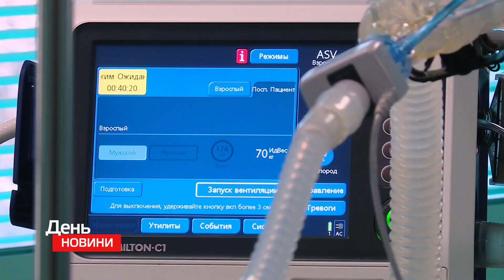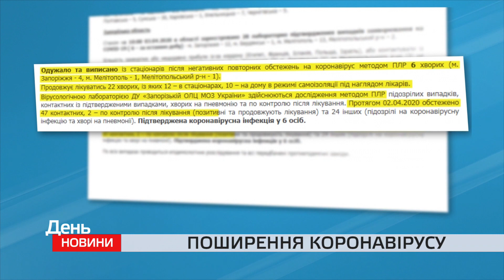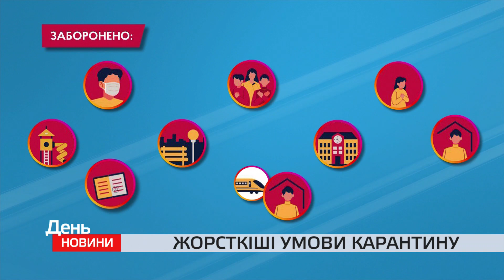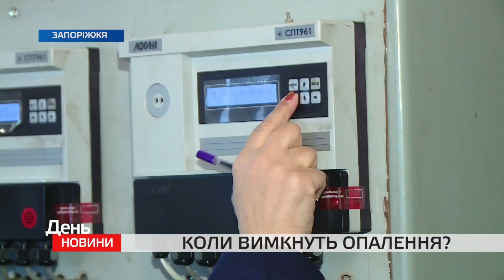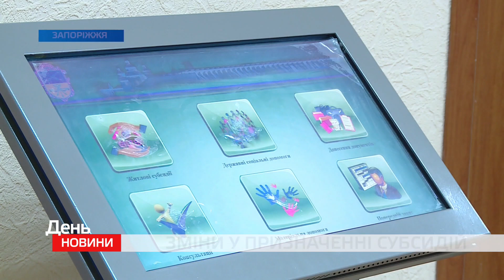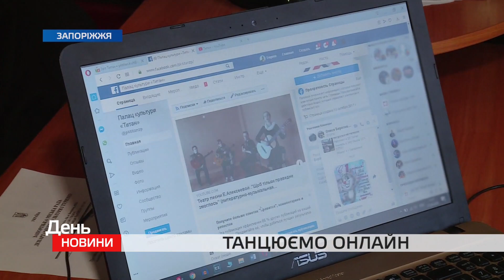День. Новини TV5. Випуск 15-00 за 03.04.2020